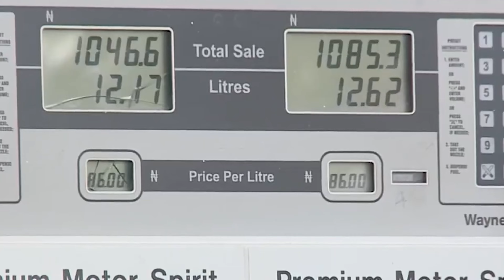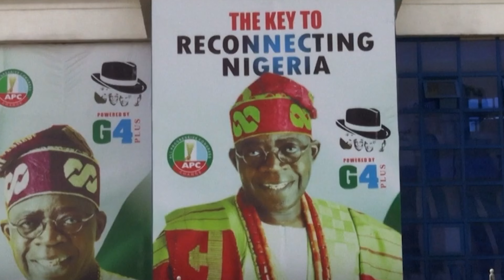ALIKO DANGOTÉ EN DANGER ?